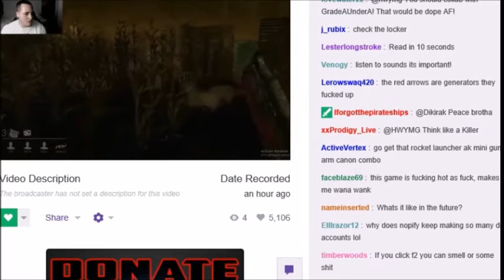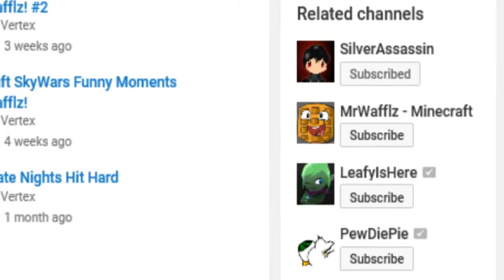When You Get Roasted By HWYM (HeyWatchYourMouth)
So I hope you enjoyed the video and yeah peace.